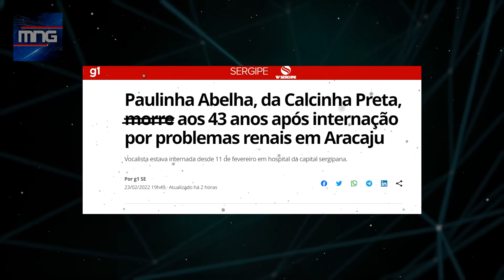DE ARREPIAR! ANTES de PAULINHA ABELHA MORRER Algo CHOCANTE Aconteceu no HOSPITAL e Todos se Emociona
DE ARREPIAR! ANTES de PAULINA ABELHA MORRER Algo CHOCANTE Aconteceu no HOSPITAL e Todos se Emocionam

▶ Olá meus irmãos sejam todos Bem - Vindos ao Canal Melhores Notícias Gospel!

CRÉDITOS: ⬇⬇⬇
▶ FUNDO MUSICAL:  Cicero Euclides